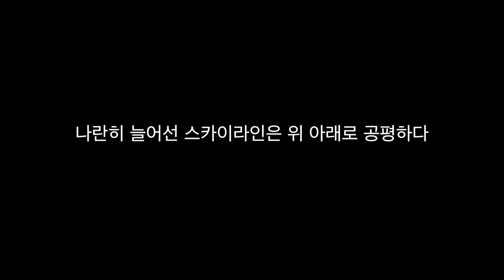데칼코마니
완벽한 균형은 현실에서 존재하지 않는다. 그럼에도 불구하고 균형을 추구해야하는 것이 삶.
현실이 이상과 합치될 수는 없더라도 이상을 추구해야 하는 것.
현실에서 대립하는 모든 것들에는 균형이 필요하다. 힘이 어느 한 쪽으로 쏠리면 균형은 깨지고 혼란스러워진다.